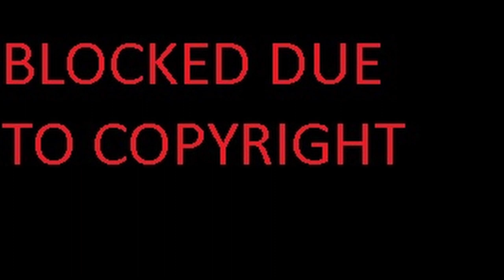Obliterated - Season 1 - Episode 7 - Review - It's Taking The Mickey! - Re-Upload Due To Copyright.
They can stop me using images from their show, but they can't prevent me giving it a poor review.

Obliterated Episode 7 is insane.

How do you manage to write so many coincidences into one episode of television?